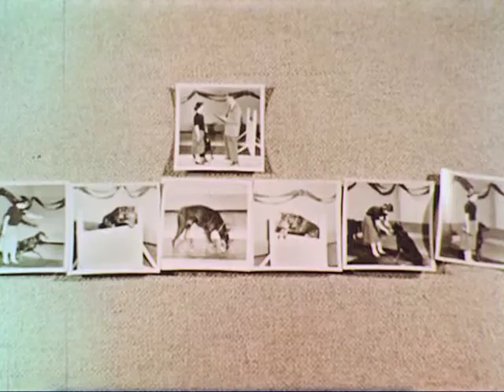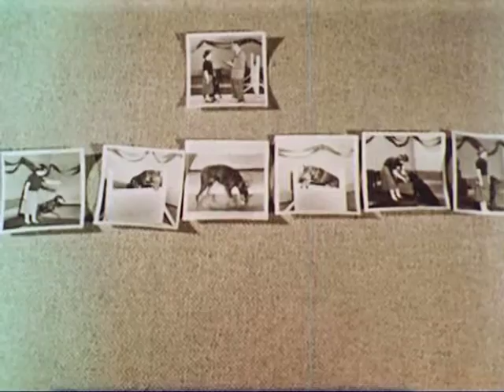Building Better Paragraphs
The members of a sixth grade class, who are writing a story for the school paper, learn to construct a good paragraph by composing a topic sentence, by relating other ideas to it in proper sequence, and by composing an effective concluding sentence.